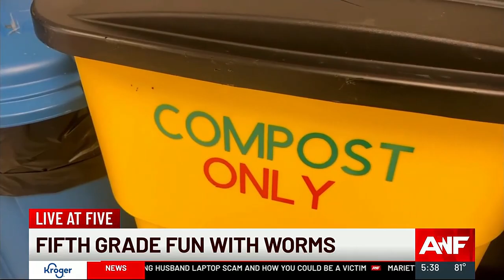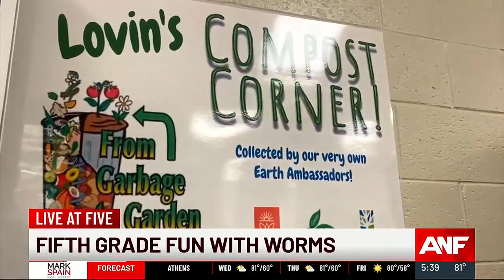Georgia nonprofit, Gwinnett County students working to eliminate food waste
At Lovin Elementary in Lawrenceville, kids know the food they don’t eat can be used again.